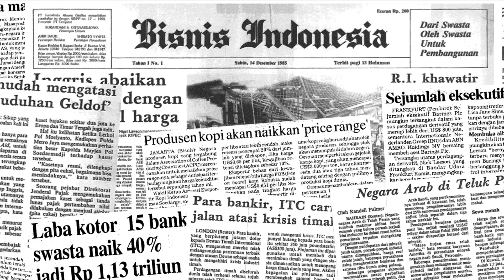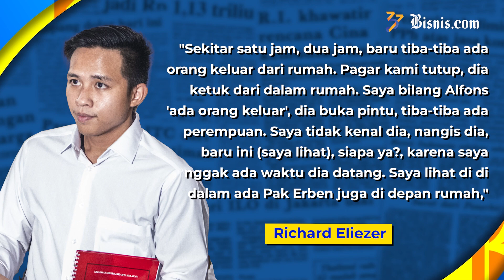Siapa Sosok Wanita Menangis di Rumah Ferdy Sambo?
Sidang lanjutan terdakwa Bharada Richard Eliezer dalam perkara pembunuhan Brigadir Yosua atau Brigadir J mengagendakan pemeriksaan saksi Ricky Rizal dan Kuat Ma’ruf, Senin (5/12) di Pengadilan Negeri Jakarta Selatan